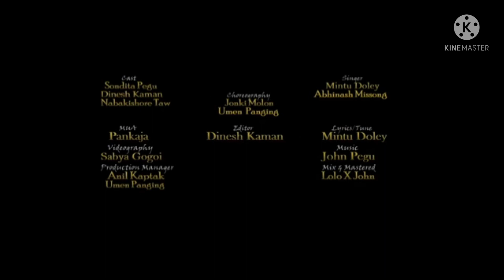Mising Famous song and dance - Telemange swargade......